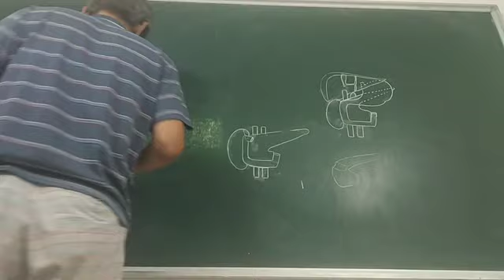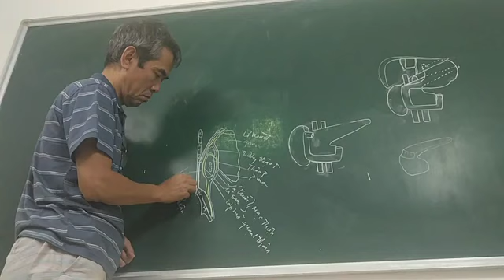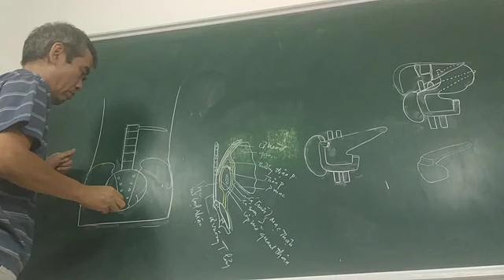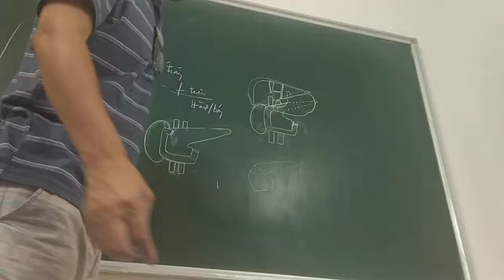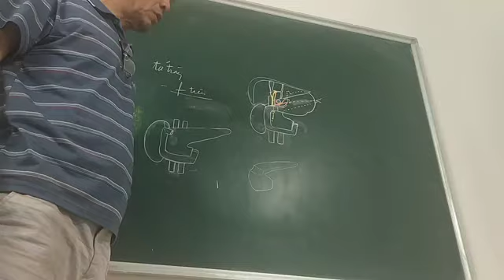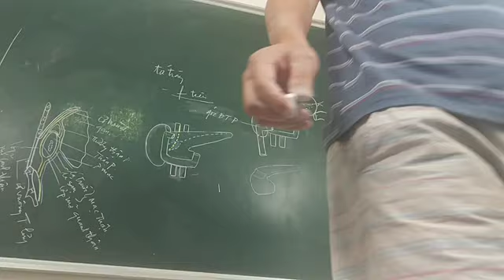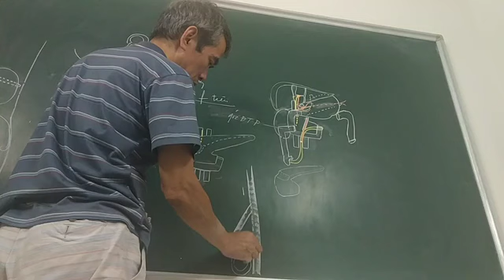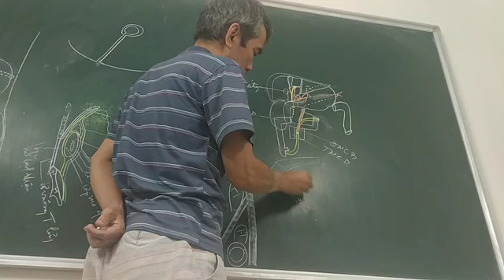GIẢI PHẪU TIÊU HÓA Bài 12 1 TÁ TỤY Phần 1 2